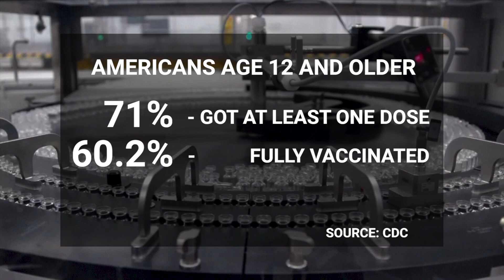TFC News Now North America | August 23, 2021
U.S. FDA gives full approval to Pfizer and BioNTech’s COVID-19 vaccine.

PBA legends reunite for a tournament in Las Vegas.

New York Asian film fest awardee Janine Gutierrez shares why she idolizes her grandmother Nora Aunor.